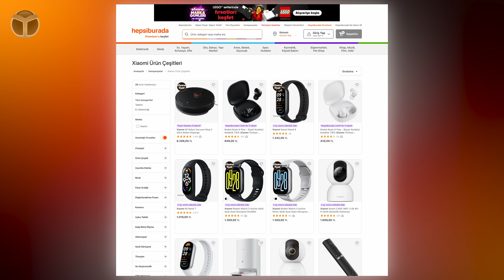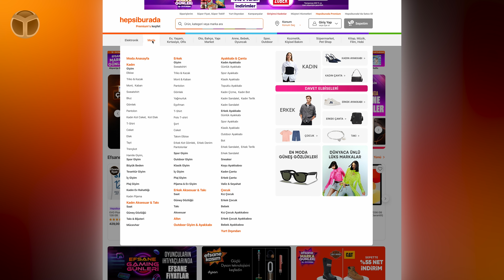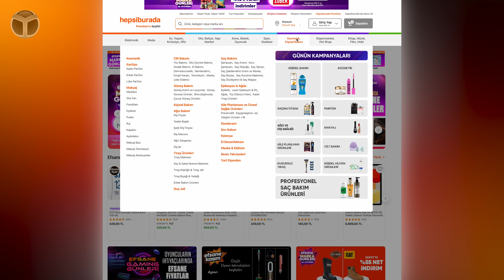Efsane Kasım’da neler yaşanıyor? Hepsiburada Operasyon Merkezi’ndeyiz!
Türk e-ticaret sektörünün öncü şirketlerinden Hepsiburada, yapay zeka ve ileri teknoloji yatırımlarıyla dikkat çekiyor. Şirketin özellikle Kasım ayı kampanya döneminde devreye aldığı yenilikçi çözümler, e-ticaretin geleceğine ışık tutuyor. Hepsiburada Lojistik CEO’su Hakan Karadoğan ile Efsane Kasım’a özel planları ve projeleri görüştük.

Hepsiburada'nın Gebze'deki modern tesislerinde, yerli mühendisler tarafından geliştirilen yapay zeka destekli sistemler, milyonlarca ürünün lojistik süreçlerini optimize ediyor. Bu teknolojik altyapı, sipariş işleme süreçlerinden depo yönetimine kadar tüm operasyonel süreçlerde verimlilik artışı sağlıyor.

Şirketin geliştirdiği akıllı depolama ve sevkiyat sistemleri, özellikle yoğun kampanya dönemlerinde kritik önem taşıyor. Yapay zeka algoritmaları, ürünlerin depo içindeki konumlandırmasından, paketleme süreçlerine kadar her aşamayı optimize ederek teslimat sürelerini minimize ediyor.

Hepsijet'in lojistik ağında yapılan teknolojik yatırımlar, teslimat süreçlerinde devrim niteliğinde değişiklikler getiriyor. Yeni açılan aktarma merkezleri, gelişmiş rotalama algoritmaları ve real-time takip sistemleriyle donatılmış durumda. Bu teknolojik altyapı, teslimat sürelerini önemli ölçüde kısaltırken, müşteri memnuniyetini de artırıyor.

2024 yılında e-ticaret sektöründe beklenen %4'lük büyüme, teknolojik altyapının önemini daha da artırıyor. Hepsiburada'nın geçen yıl gerçekleştirdiği 30 milyon ürün satışı ve sağladığı 4 milyar liralık müşteri tasarrufu, bu teknolojik yatırımların somut göstergesi olarak öne çıkıyor.

Platform üzerinde kullanılan yapay zeka destekli öneri sistemleri, müşterilerin alışveriş deneyimini kişiselleştiriyor. Özellikle moda, kozmetik, teknoloji ve beyaz eşya gibi kategorilerde sunulan akıllı öneriler, müşterilerin aradıkları ürünlere daha hızlı ulaşmalarını sağlıyor.

Hepsiburada'nın teknoloji odaklı yaklaşımı, Türk e-ticaret sektörünün dijital dönüşümüne öncülük ediyor. Yerli mühendislik kabiliyetleriyle geliştirilen çözümler, global standartlarda bir alışveriş deneyimi sunmayı hedefliyor.

Şirketin teknoloji yatırımları, sadece operasyonel verimliliği artırmakla kalmıyor, aynı zamanda sürdürülebilir bir e-ticaret ekosistemi oluşturulmasına da katkı sağlıyor. Bu yatırımların, önümüzdeki dönemde sektörün büyümesine ve dijital dönüşümüne önemli katkılar sağlaması bekleniyor.